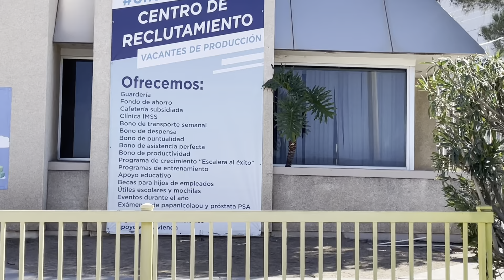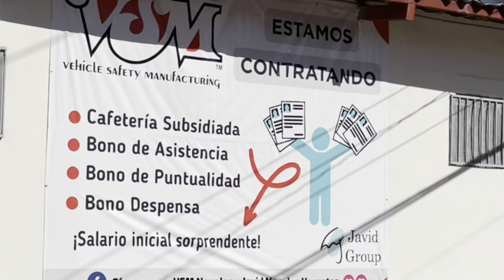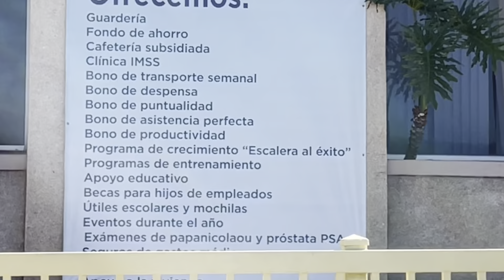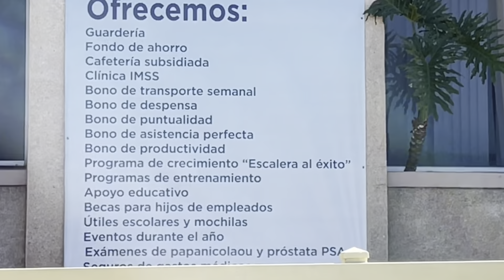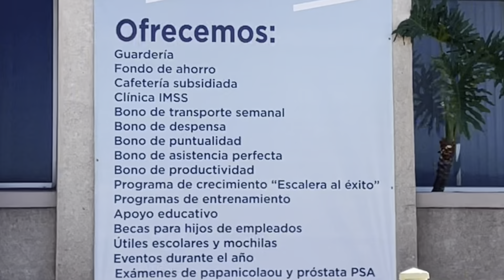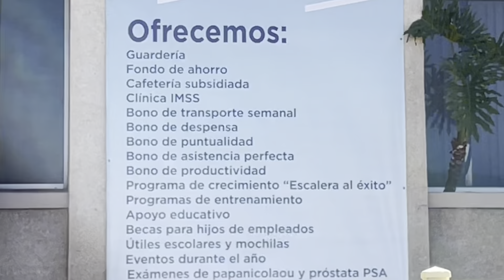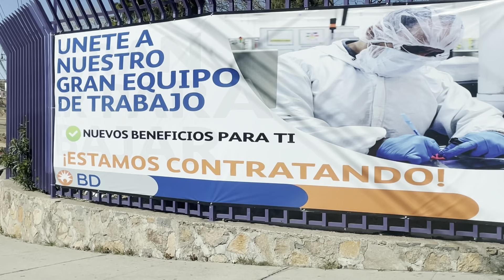SIGUEN CONTRATANDO EN LAS FABRICAS DE NOGALES.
Siguen contratando en las fabricas de Nogales Sonora. Y grabe el abarrotes el topo a peticion de un suscriptor.